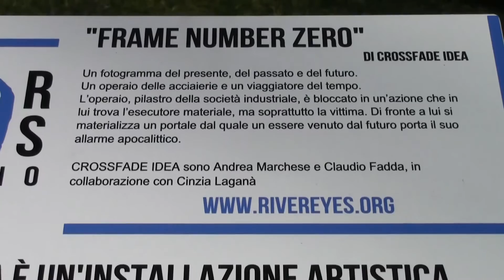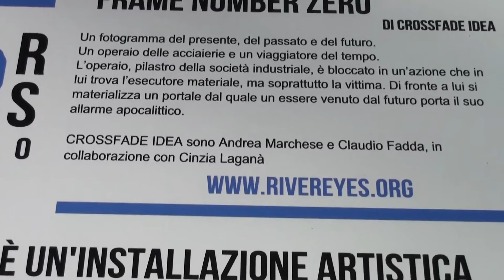FRAME NUMBER ZERO____Realizzato da CrossFadeIdea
Era, è, sarà: la Dora Riparia fra memoria e futuro - Circoscrizione 5
Tecnica utilizzata: Scultura in metallo assemblato e pannello in legno dipinto con tecnica stencil e aerografo
Materiali impiegati: barattoli di latta, metalli di scarto, pannelli di legno per ponteggi
Dimensioni: Elemento 1 -- altezza 250 cm; larghezza 150 cm; profondità 100 cm; Elemento 2 -- altezza 220 cm; larghezza 150 cm; profondità 50 cm;

Descrizione dell'opera
Intendiamo ricreare il frame di un video-racconto allegorico, fissando nel tempo l'istante di un film che si sta svolgendo nel presente, così come si è svolto nel passato  e si svolgerà nel futuro. Gli attori del film sono un operaio degli anni passati e un essere arrivato dal futuro. L'operaio è congelato nell'azione, conseguenza dell'epoca industriale che sta vivendo, di inquinare, trovandosi al centro di un meccanismo che lo rende vittima e aguzzino al tempo stesso. L'operaio è in procinto di versare materiali di scarto delle acciaierie nel fiume Dora. La sostanza si fa strada nell'erba in direzione delle acque che la discioglierà e la porterà in giro con la corrente. Nello stesso istante, poco lontano,  la sostanza viene fermata da un altro personaggio, più piccolo dell'imponente operaio: un essere antropomorfo con la testa di pesce e il corpo da astronauta, che con un gesto della mano blocca l'azione dell'uomo del passato nel tempo, per indurci a pensare e avvertire la necessità di svincolarci dai meccanismi distruttivi in cui operiamo ogni giorno.

Contestualizzazione
Frame Number Zero, non poteva che nascere sul Fiume Dora Riparia.
Il primo dei personaggi, l'operaio, rappresenta a pieno il passato industriale che la Dora ha dovuto, purtroppo, vivere nella sua storia.
Dalle ceneri di questo scenario, rinasce uno spirito di conservazione e di rinascita, rappresentato dal secondo personaggio, il viaggiatore nel tempo, che cerca di salvare la situazione ambientale.
Questo spirito è reincarnato alla perfezione dal luogo in cui l'opera sarà ubicata, il Parco Dora stesso, che ha fatto dei ruderi di una fabbrica una vera a propria opera d'arte.